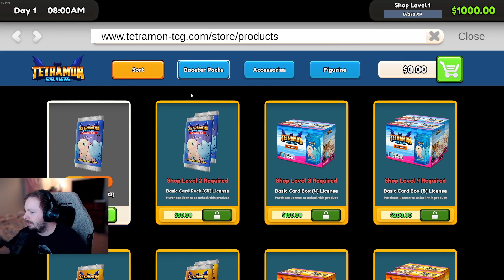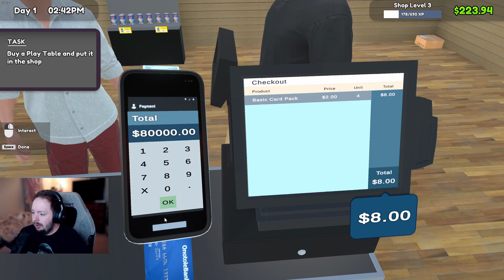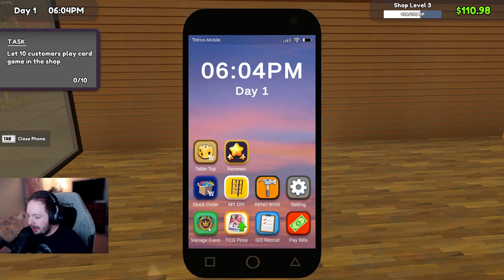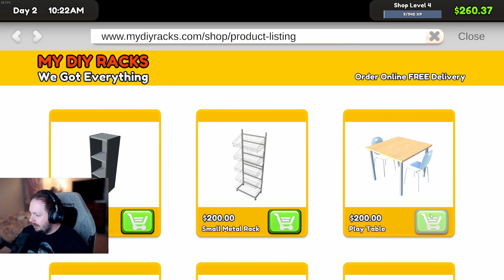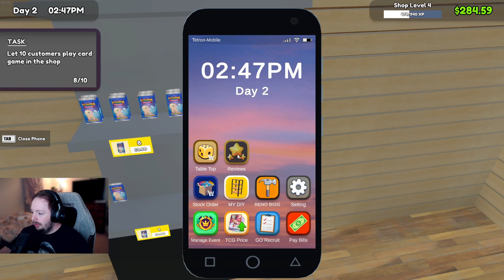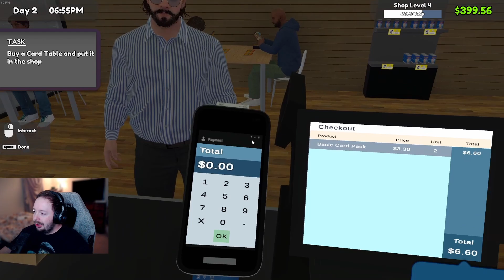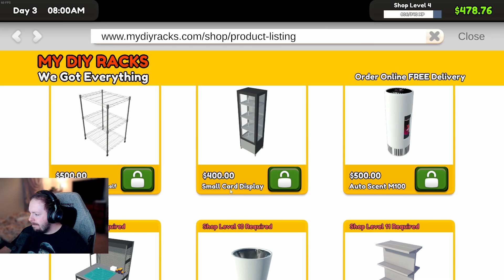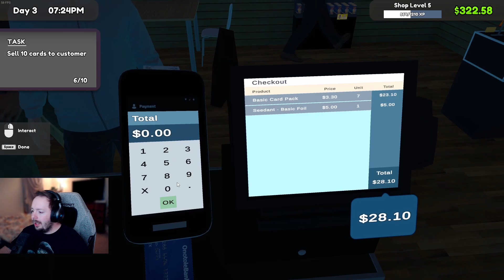GRAND OPENING ~ LET'S OPEN SOME PACKS 🤑 (TCG Card Shop Simulator Days 1-3)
OPEN HOUSE FOR US NERDS - BIG PULLS BIG PULLS ~ This game is fun, def gonna be one we make part 2 off of, so hit da like, and comment and I'll open a pack in your name for the next vid 😉 OR peep the stream and redeem points for packs!! Cya nerds around~